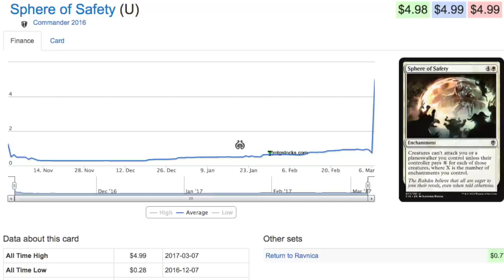1782% RTR BULK - Magic the Gathering Cards